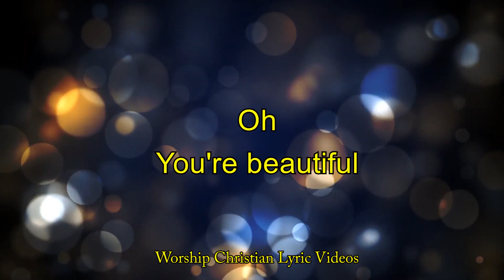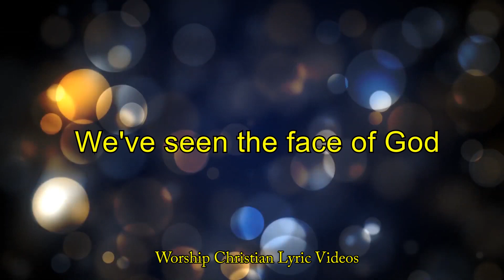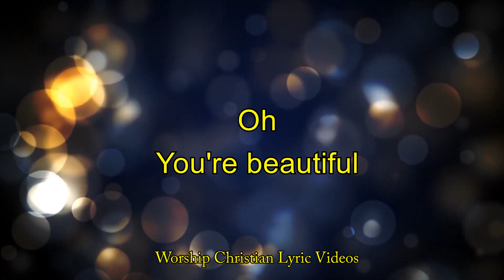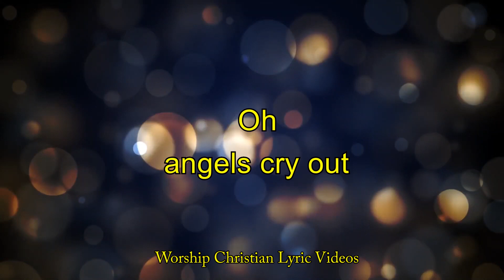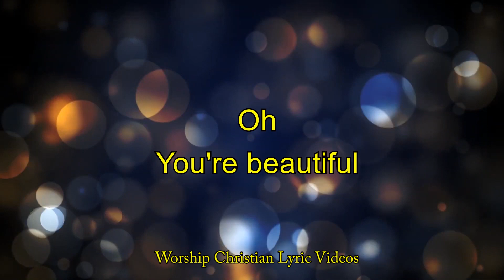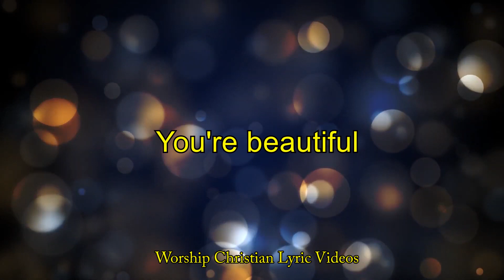Beauty - David Funk - Bethel Music - Lyric video